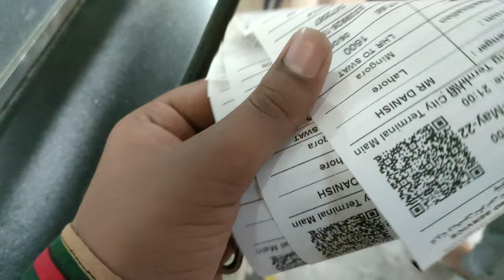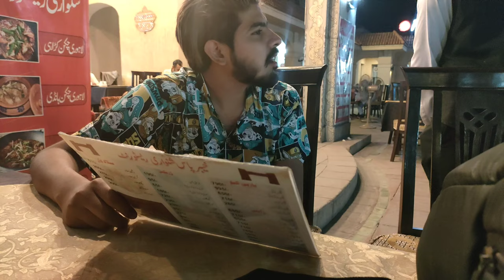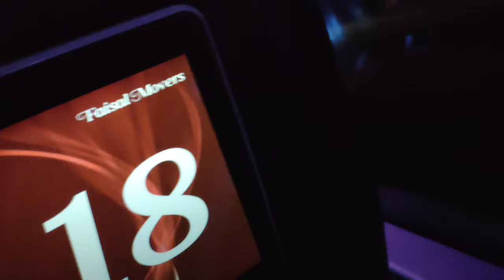Lahore say swat ka safar | Journey from lahore to swat with complete Information | vlog part 1 | #15